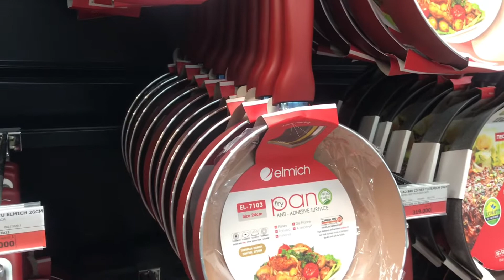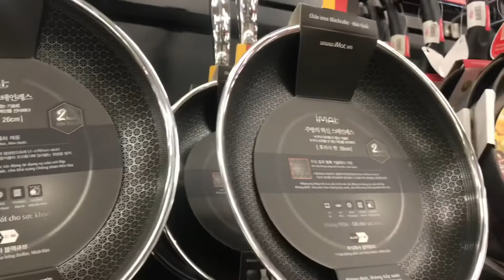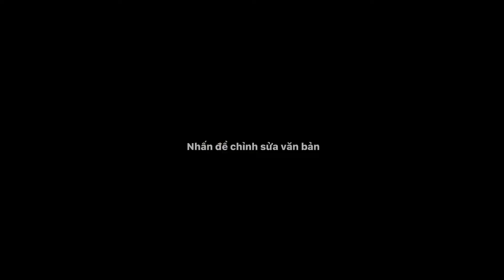Dạo quanh siêu thị Thái Mega market Bình Phú tpHCM | Ngôi nhà làm từ bánh mì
Dạo quanh siêu thị Thái Mega market Bình Phú tpHCM | Ngôi nhà làm từ bánh mì  @LAN THANH TV